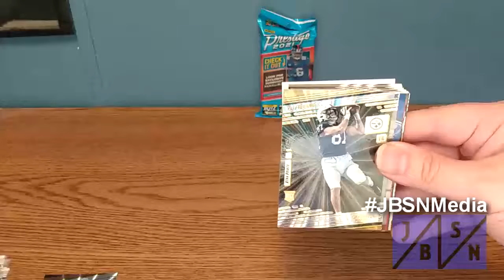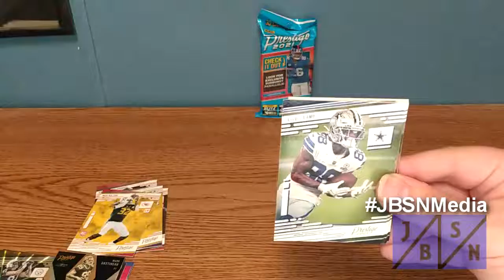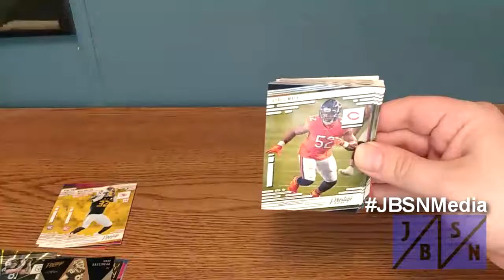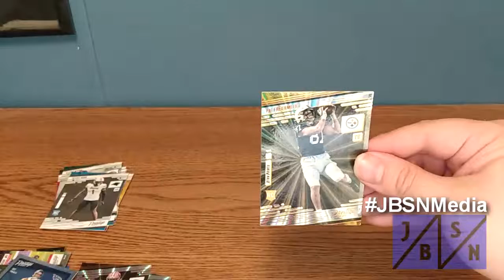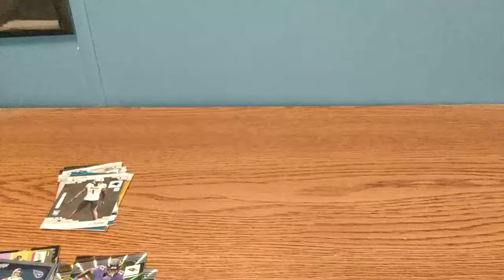Looking For Drip Cards & Rookies!!! | 2021 Panini Prestige Football Box Break #5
We're back for Break #5 of 2021 Panini Prestige Football Cards. This video offers up a 2 Value Pack Break as we're looking for the top rookie cards & those hard to find Drip Cards. Be sure to see what we pulled in this break.